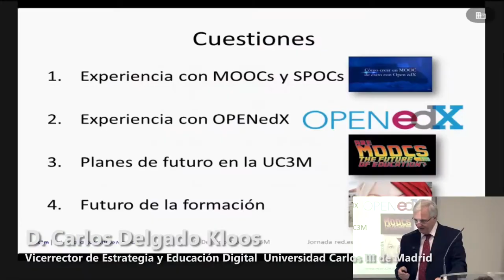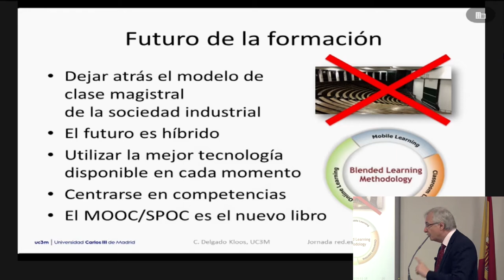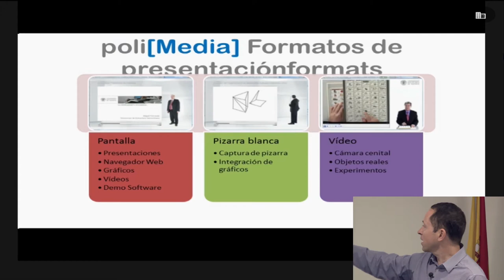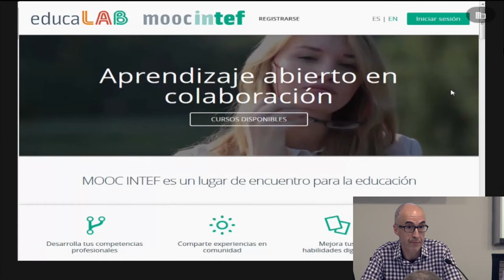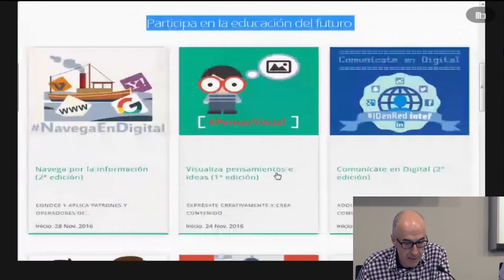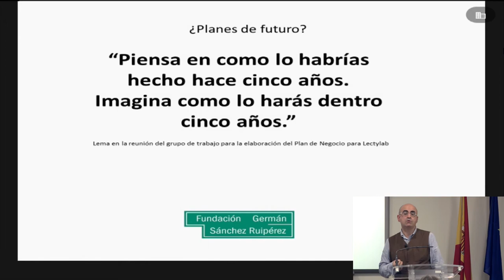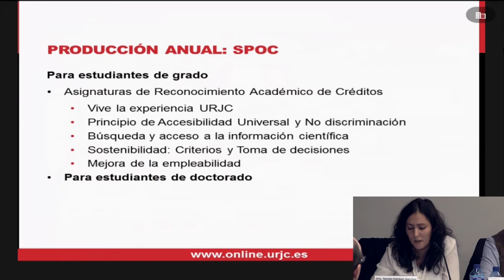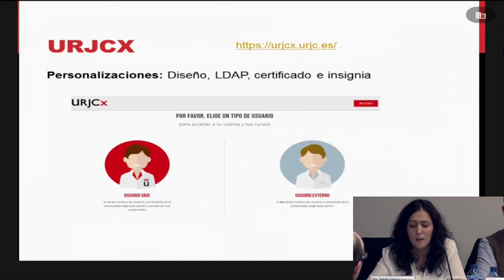Jornada Red.es-UC3M sobre Formación Digital con Tecnología Abierta. Mesa redonda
Cuarta parte y última de la Jornada Red.es-UC3M sobre Formación Digital con Tecnología Abierta, celebrada el 18 de noviembre de 2016.

En este vídeo se recogen las intervenciones de los participantes en la mesa redonda:
- Carlos Delgado Kloos (Vicerrector de Estrategia y Educación Digital, Universidad Carlos III de Madrid);
- Luis González Martín (Director general, Fundación Germán Sánchez Ruipérez);
- Ignacio Despujol (Coordinador de la iniciativa MOOC, Universidad Politécnica de Valencia);
- Natalia Esteban Sánchez (Coordinadora de la Unidad de Apoyo a la Docencia Virtual, Universidad Rey Juan Carlos);
- Miguel Amigot (Director ejecutivo, IBL Studios).